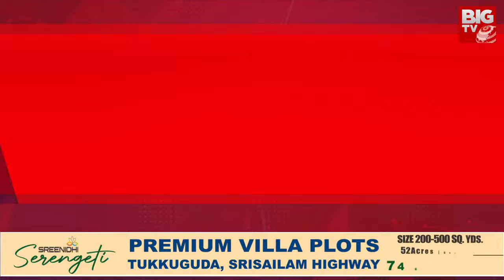MLA Ram Mohan Reddy Counter To Harish Rao : రేవంత్‌ను చెడ్డీ గ్యాంగ్ అంటావా? హరీష్‌‌కు వార్నింగ్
MLA Ram Mohan Reddy Counter To Harish Rao : రేవంత్‌ను చెడ్డీ గ్యాంగ్ అంటావా? హరీష్‌‌కు వార్నింగ్ WAR words between Congress and BRS. They are creating heat in political circles with mutual criticism. Revanth Reddy's counterpart Harish Rao reacted strongly to KCR's comments on Vadla bonus. Harish Rao asked CM Revanth Reddy whether he is the Chief Minister... or Cheddi gang leader. Revanth Reddy, who spoke sweetly before the assembly elections... is now accused of mocking him. He pointed out that the graph of the Congress has fallen as fast as it has risen.